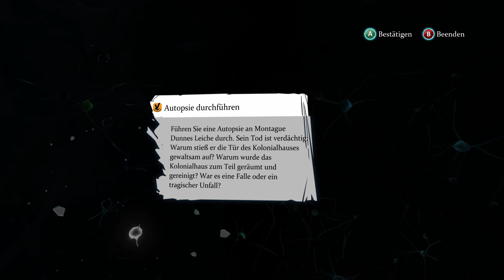Sherlock Holmes - Crimes and Punishments 🕵️#36/Fall: Das Blutbad HD/Deutsch/Englisch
Ab sofort auch auf Twitch vertreten für Livestreams.